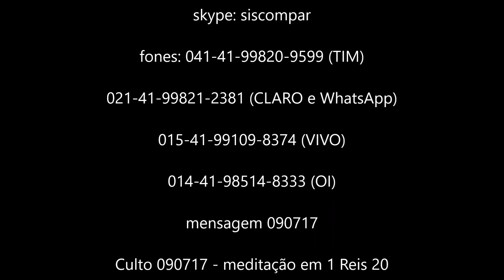Culto 090717 meditação em 1 Reis 20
Não podemos permitir que a esquerdoPaTia destrua a nossa fé e os nossos direitos.
Já passou da hora de unirmo-nos, porque muito breve não poderemos mais nos unir no propósito de nossa fé, estamos sendo encurralados e expulsos de nossas casas, de nosso País, e obrigados a negar o que temos de mais precioso.
Além de nos calar, nossos inimigos exigem que nos entreguemos de corpo e alma ao que eles acreditam ser fiel e verdadeiro.
Muito mais rápido do que imaginamos, já não poderemos mais nos unir, porque nossos inimigos já terão tomado conta de tudo, e o reino satânico enfim será imposto.
Sinto muito porque muitos ainda não perceberam e estão de ouvidos fechados e de olhos mais fechados ainda à realidade que as sagradas escrituras derramam à nossa frente, nos mostrando que de tudo o que está acontecendo, não há nada de novo, nada que não nos tenha sido dito por Deus, através de seus servos e profetas ao longo de toda a história.
Ao longo de toda a Sagrada Escritura o Senhor nos tem dito, quem tem olhos para ver, que veja, quem tem ouvidos para ouvir que ouça, o que o Espírito diz à Igreja; portanto, já não há justificativa alguma capaz de nos liberar em nome da ignorância.
A política traz e faz plausível a condição para que o anti-cristo reine e domine sobre tudo, de qualquer forma, não podemos deixar que sejamos pegos de calças curtas, por esse motivo o Senhor nos tem alertado tanto e tão efusivamente sobre tudo o que irá acontecer; para que não entreguemos tudo e principalmente a nossa fé.
Que Deus seja hoje, sempre e eternamente louvado no nome santo de Jesus, que é o Cristo de Nazaré... Amém e amém!

(ap. Ely Silmar Vidal - skype: siscompar - fones: 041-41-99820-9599 (TIM) - 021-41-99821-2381 (CLARO e WhatsApp) - 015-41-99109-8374 (VIVO) - 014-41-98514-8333 (OI) - mensagem 090717 - Culto 090717 - meditação em 1 Reis 20 - imagens da internet)